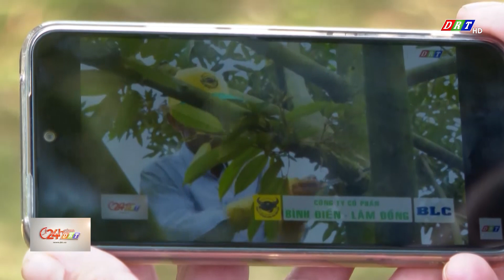Khi nông dân ứng dụng công nghệ 4.0| Truyền hình Đắk Lắk